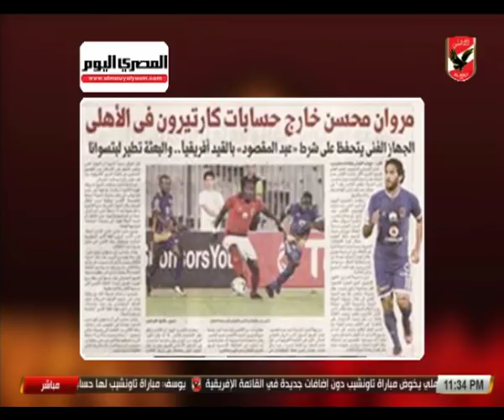عدلي القيعي عن أخبار اللاعبين: اشمعني الأهلي هو اللي عنده مشاكل؟